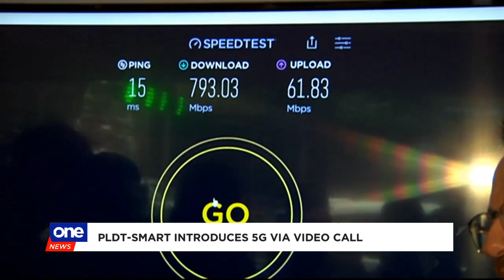PLDT-SMART introduces 5G via video call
PLDT-SMART's 5G reaches up to 800 mbps in a speed test conducted in Makati City.